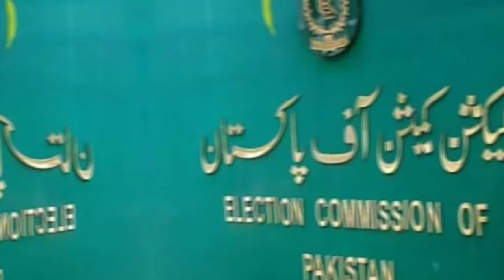girftar krnay k bad Imran Khan k next plain Kiya huga || zardari aur shehbaz sharif hiran hugaye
girftar krnay Imran Khan k next plain Kiya huga || zardari aur shehbaz sharif hiran hugaye